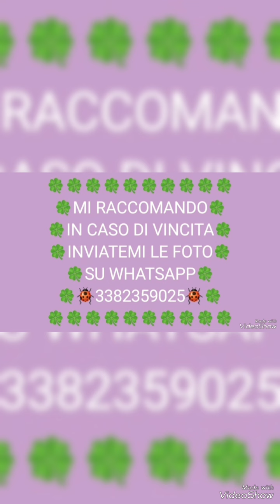IN LIVE 💪💯🎯 ECCO IL NUOVO AGGIORNAMENTO PER L'ESTRAZIONE DI MARTEDÌ 10 SETTEMBRE 2024 🍀🐞👍